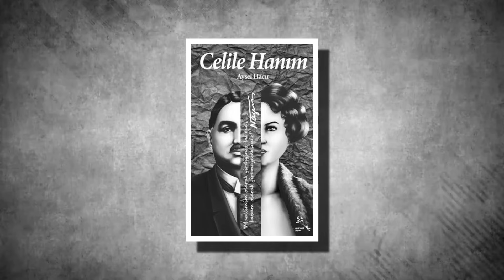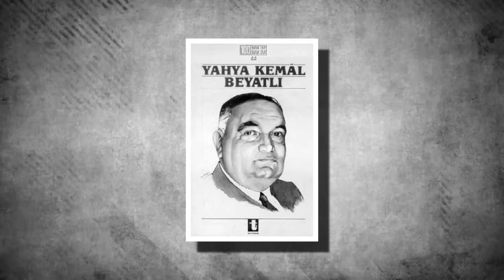Yahya Kemal Beyatlı | Nazım Hikmet'in Babası olamadı | Yahya Kemal Beyatlı kimdir?